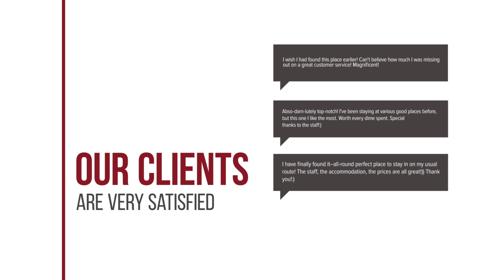Kythea Resort hotel review | Hotels in Agia Pelagia Kythira | Greek Hotels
Kythea Resort hotel video review. Hotels in Agia Pelagia Kythira, greek 4 stars hotels.